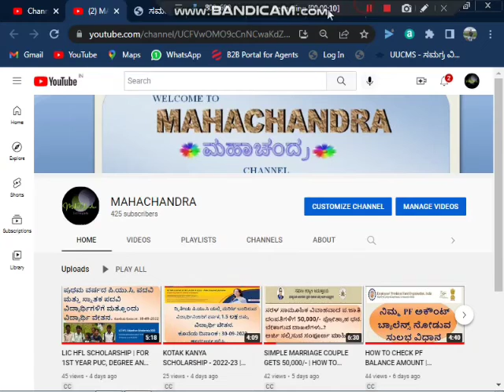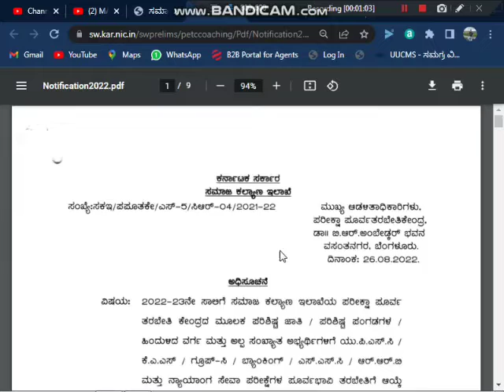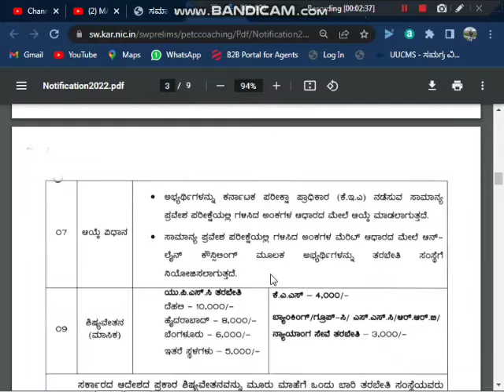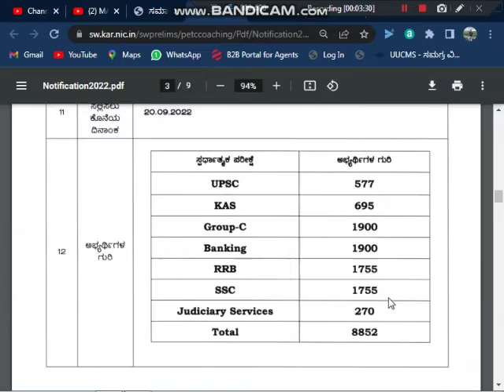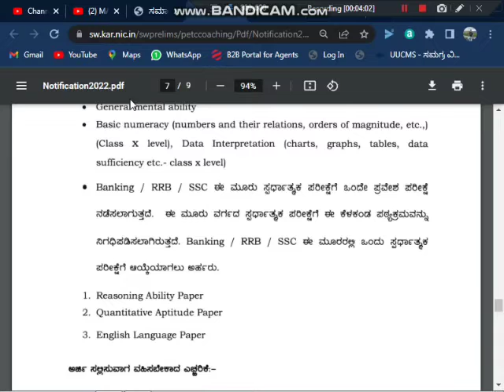FREE COUCHING 2022-23 | ALL DEPARTMENT ANNOUNCED | APPLY ONLINE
2022-23ನೇ ಸಾಲಿಗೆ ಕರ್ನಾಟಕ ಸರಕಾರದ ವಿವಿಧ ಇಲಾಖೆಗಳ ವತಿಯಿಂದ SC / ST / OBC/ Minority ವಿದ್ಯಾರ್ಥಿಗಳಿಗಾಗಿ KAS / IAS / Banking / IBPS / SSC / Judicial Services & Group-C  ಪರೀಕ್ಷೆಗಳಿಗೆ ಪರೀಕ್ಷಾ ಪೂರ್ವ ಉಚಿತ ತರಬೇತಿ (Free Coaching) ನೀಡುವ ಯೋಜನೆ ಇದು.!!
ನೀವು ನಿಜವಾಗಲೂ ಟ್ಯಾಲೆಂಟ್ ಇದ್ದರೆ ಸಂಪೂರ್ಣ ಸರಕಾರದ ವೆಚ್ಚದಲ್ಲಿಯೇ ನೀವು ಬಯಸುವ ಸಂಸ್ಥೆಯಲ್ಲಿಯೇ Free Coaching ಪಡೆಯುವ ಅದ್ಭುತ ಅವಕಾಶವಿದು.!!
ಅರ್ಜಿ ಸಲ್ಲಿಸಲು ಅಂತಿಮ ದಿನಾಂಕ: 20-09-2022